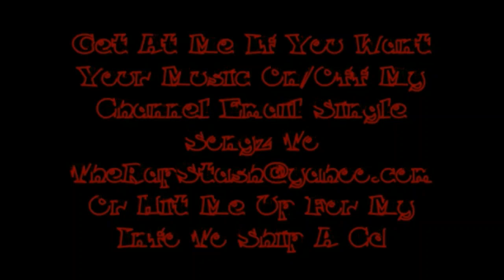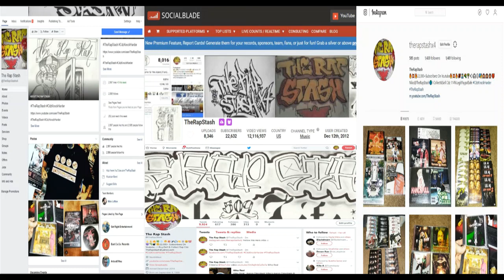Make It Hot By Hatchet 🎥Music Video🎥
Make It Hot By Hatchet
650 Palo Alto California Rap 🎥Music Video🎥 (2018)